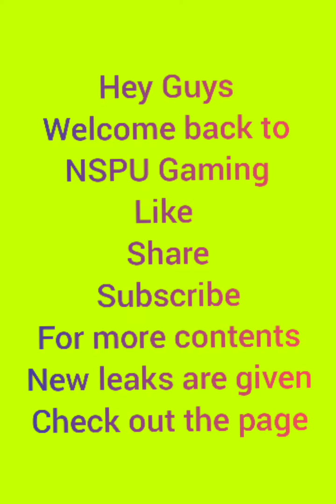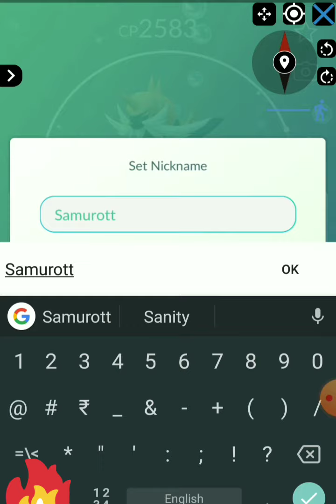How to Catch 💯 Shiny Oshawott✨| Evolution | Pokemon Go | Community Day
*Oshawott Community day
*Community day Moveset Hydro Canon
*Oshawott Cday Timings according to timezones
*💯 Shiny Oshawott Catching
*Evolution of Oshawott
*Hydro canon move set

*Tq buddy for support in giving in 20 mins

GOAL : 500 likes & 1000+comments for more tips & tricks
*DON'T SKIP THE VIDEO U MISS THE FORMAT
*WATCH KEENLY FOLLOW STEPS
*JOIN BELOW LINKS WE MAKE UNDERSTAND YOU GUYS
*TQ guys for all Ur support loveu all🎁😍
*1k Reached TQ guys for all ur support 🎉❤

*For more information join below links to know about more trick s